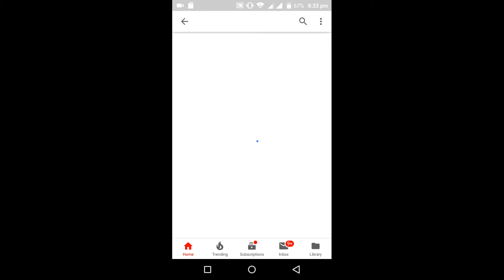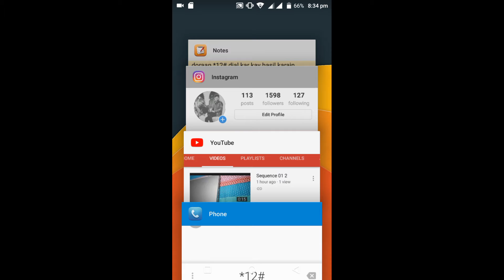Telenor Free Internet Election Bonus 2018